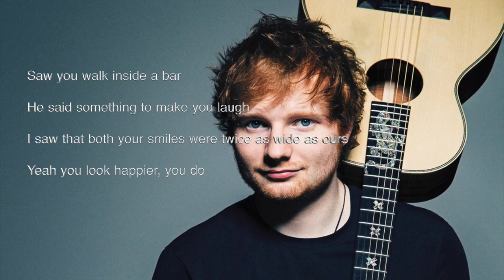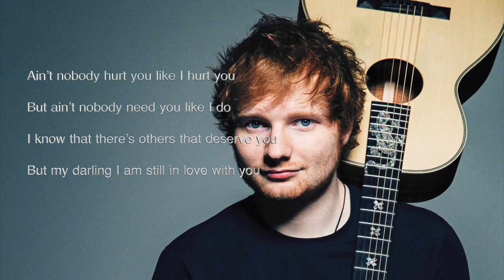Ed Sheeran Happier Official Lyrics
Ed Sheeran- Happier Lyrics for sing along. His amazing voice will send shivers down your spine.